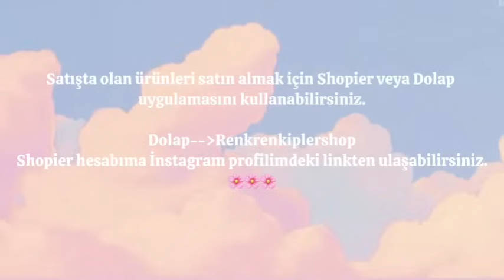Tığ ve şiş olmadan tavşan nasıl örülür?